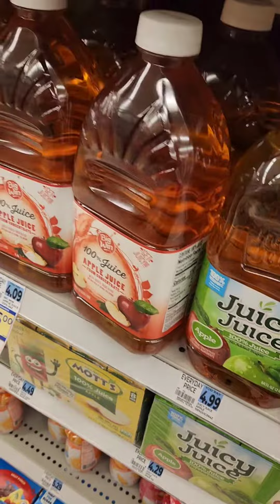I went to rite-aid & went to McDonald's for dinner teammartellclout riteaid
I've gone to Rite-Aid and McDonald's for dinner 🍽️🤤

it was fun yet cold outside 🤧